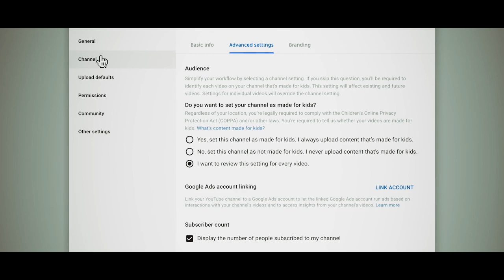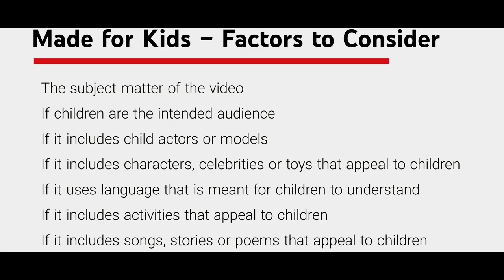HT-TrịnhGia || [Muốn kiếm tiền từ YOUTUBE] #1 2019 - 2020. Nên Biết Điều này - Complying with COPPA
Complying with COPPA : đây là những thay đổi chính sách quan trọng của YT nhằm bảo vệ quyền riêng tư của trẻ em trên mạng..
các bạn nên tìm hiểu kỹ khi quyết định làm nội dung có liên quan đến trẻ em.